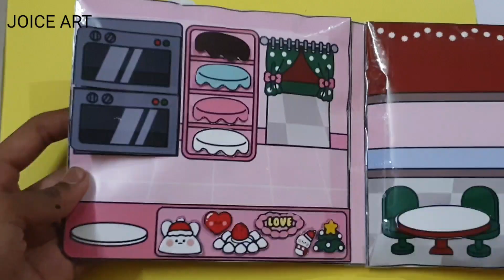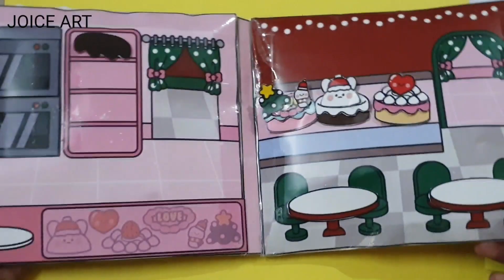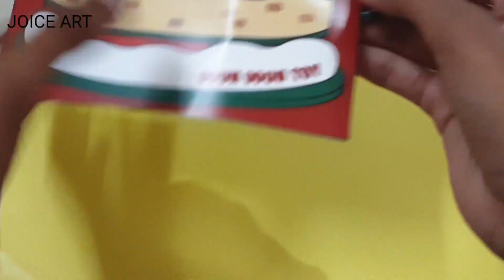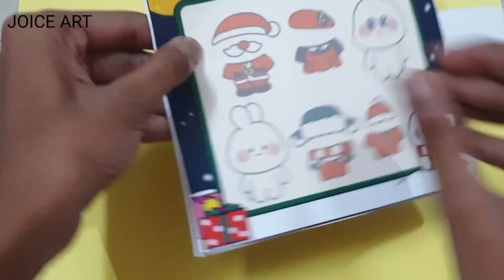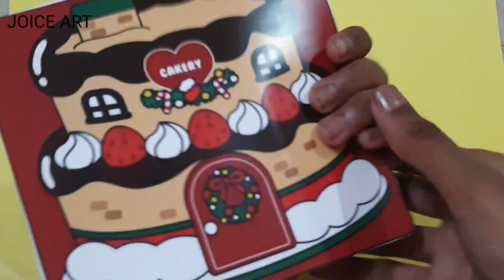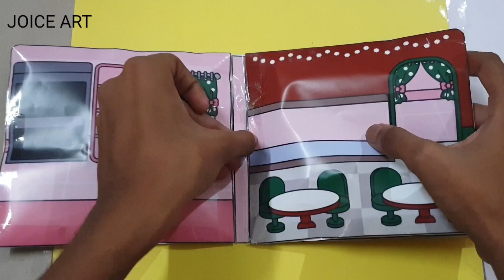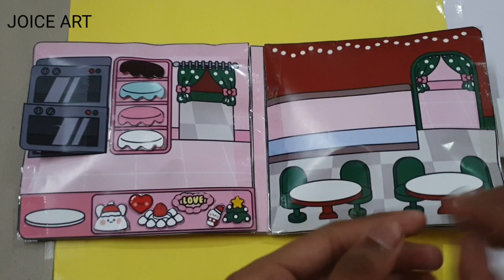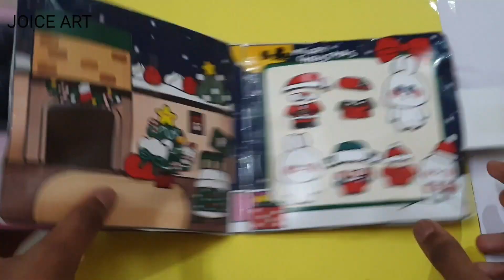DIY CHRISTMAS CAKE 🎂HOUSE SQUISHY QUIET BOOK /CHRISTMAS SQUISHY BOOK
credit to ddunddun toy